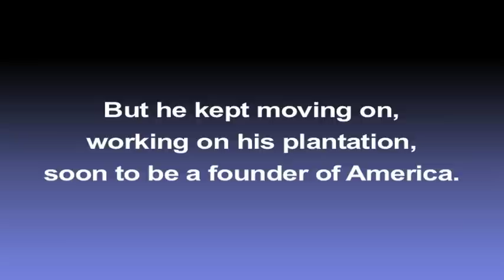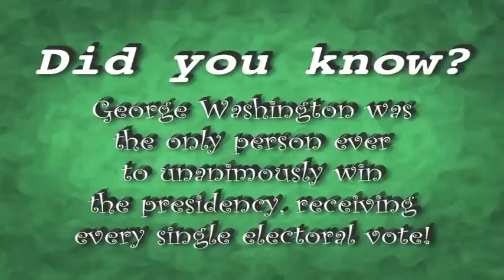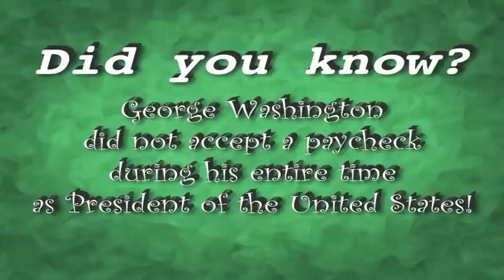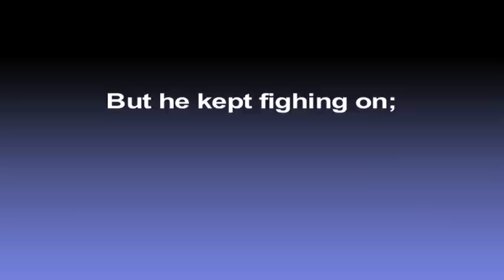President George Washington Song - Educational Music Video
Check out the accompanying lesson plan! It’s a great addition to the music video, and it makes for an awesome activating strategy. It includes a sample lesson plan, lyrics sheet to accompany the song, 10-question quiz, and answer key.